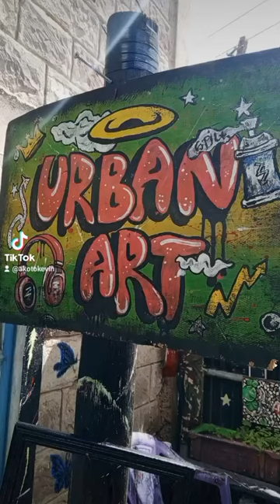Art's 🙌🙌 vlogger followme trendingreels youtuber kanairo funnyshorts art artist fyp